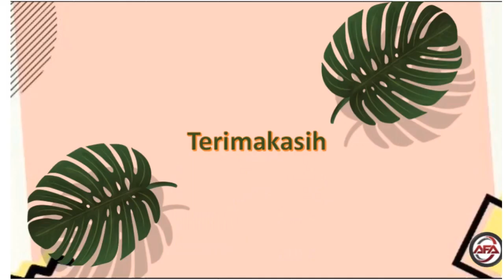Curug Semirang | Piknik Asyik Pada Masa Pandemik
Wana Wisata Curug Semirang ini berada di Desa Gogik, Kecamaran Ungaran Barat, Kabupaten Semarang. Destinasi yang berada di lereng Gunung Ungaran ini berjarak sekitar 15 km dari pusat Kota Ungaran. Siapkan stamina dan bekal yang cukup saat berkunjung ke tempat ini.